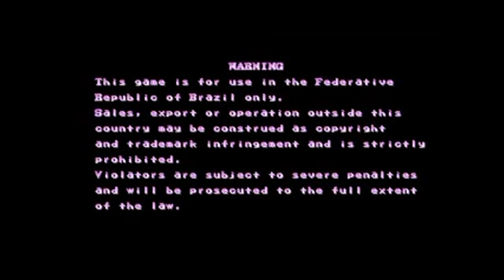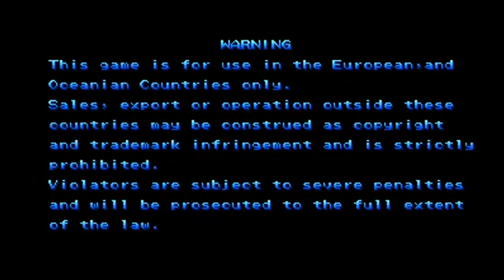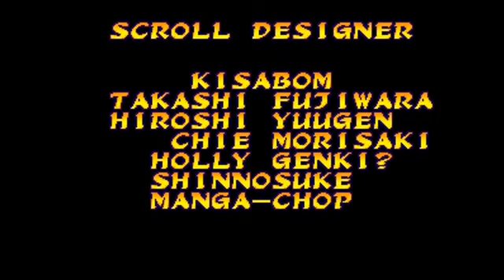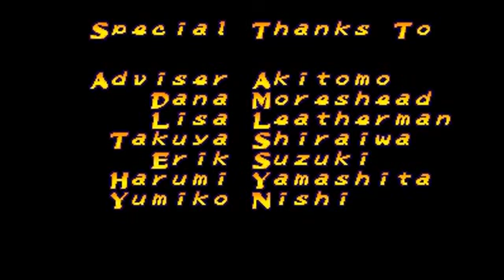13th floor by Infomatics